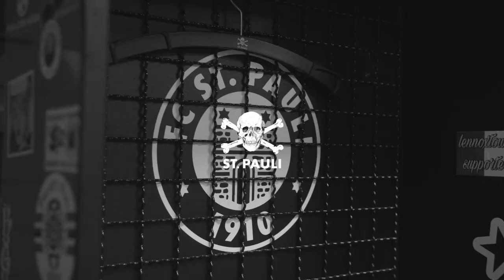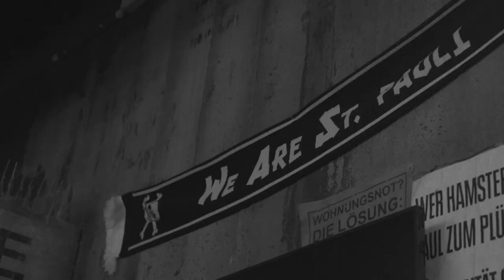FCSP X Billy Talent // Die kanadische Rockband zu Gast am Millerntor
Der FC St. Pauli macht gemeinsame Sache mit der kanadischen Rockband Billy Talent und bringt ein Kollabo-Shirt in die Shops, dessen Erlöse an KIEZHELDEN fließen und dort für die Obdachlosenhilfe auf St. Pauli eingesetzt werden.

Die Band, die erstmals 2003 in direkten Kontakt mit dem FC St. Pauli kam als sie im MOLOTOW auf der Reeperbahn auftrat, entdeckte schon früh die Besonderheit hinter dem Totenkopf, welcher Frontmann Ben schon häufig in seiner Nachbarschaft im kanadischen Toronto in verschiedensten Formen über den Weg gelaufen und gefahren war. Es entwickelt sich seit 2003 schnell eine Verbundenheit aufgrund von selbem Werteempfinden und denselben Dingen, für die es sich einzusetzen gilt.